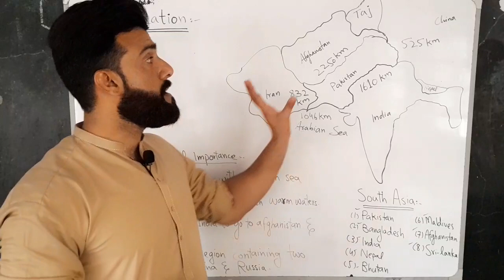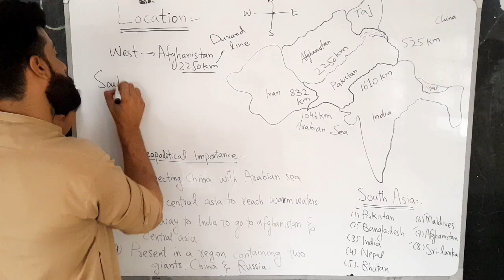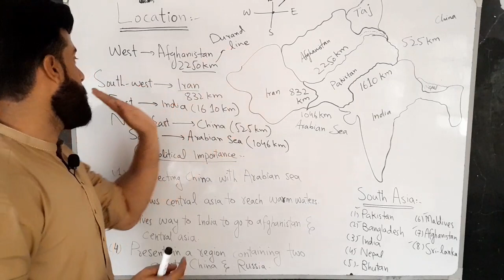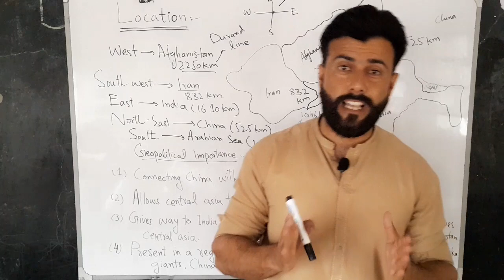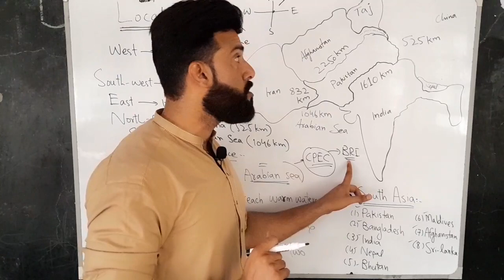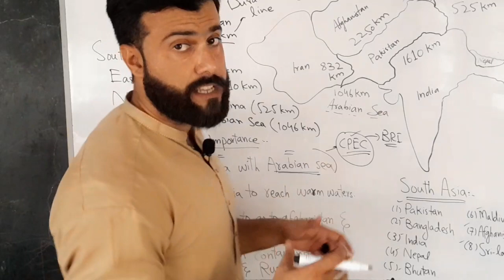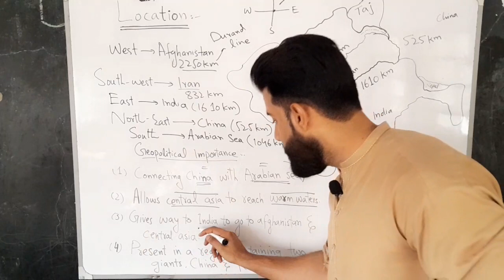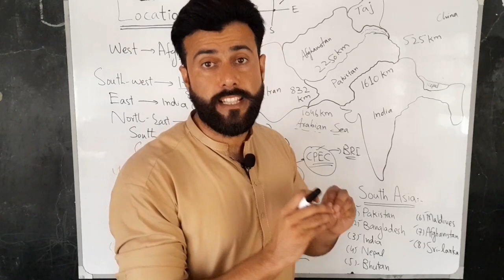Geopolitical importance of Pakistan - CSS , PMS , FCPS - Tariq Pathan